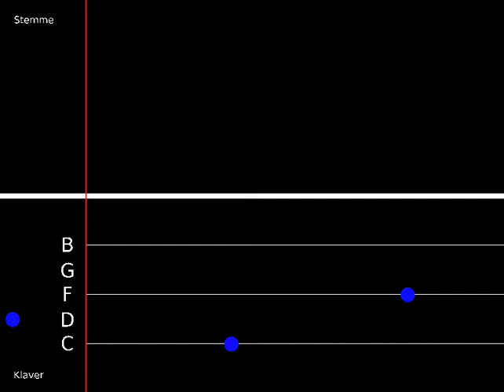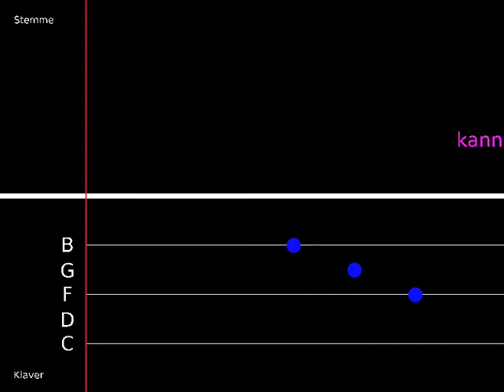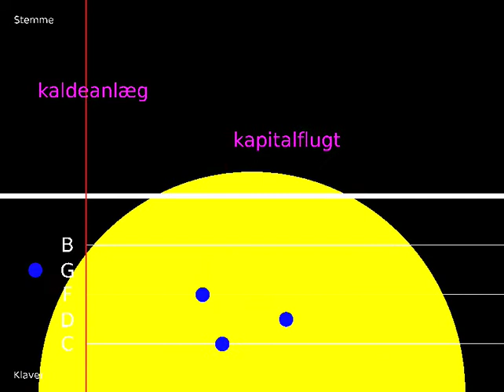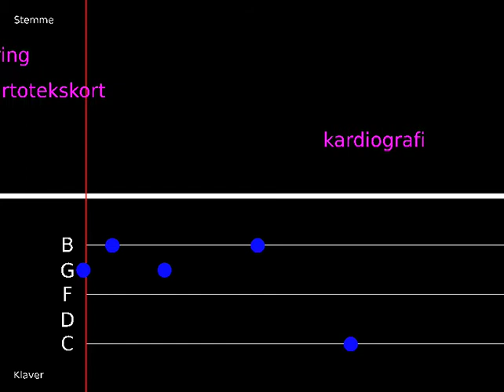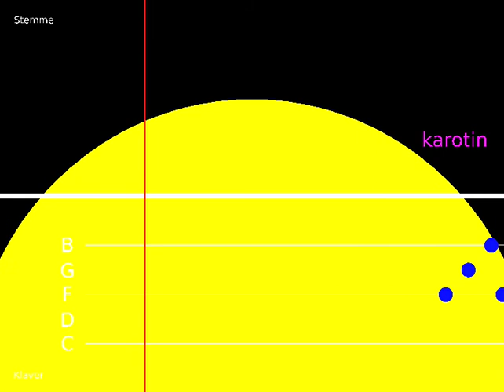Present Time 2 (musical score)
The animated score for the piece Present Time 2 for voice and piano. This is one of my earliest pieces using animated notation made in Pd/GEM.